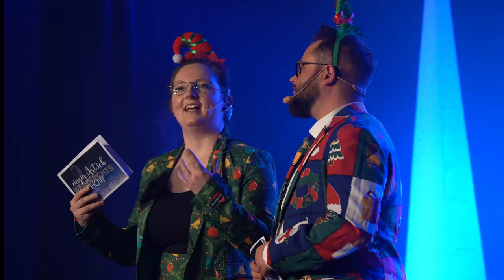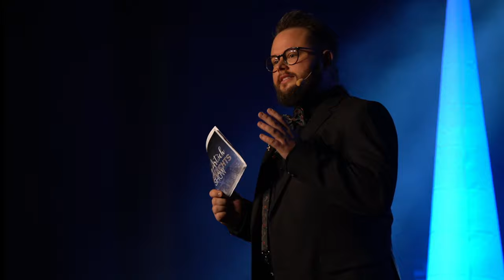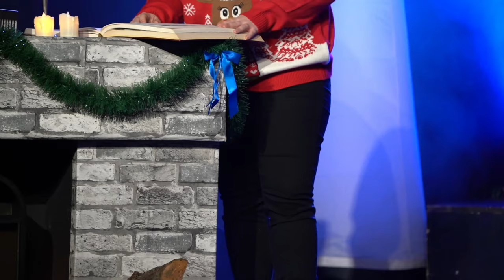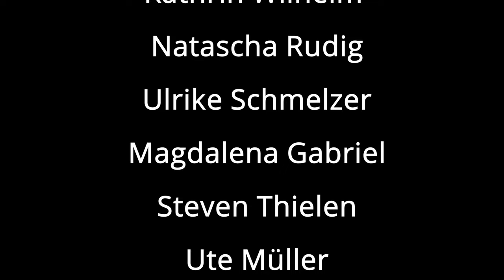einzig.ART.ich Weihnachtsshow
Zu Weihnachten gehören der Geruch von Glühwein und Zimt, viele Leckereien aus der Weihnachtsbäckerei und natürlich auch Geschenke. Aber was wäre die Vorweihnachtszeit ohne Musik, die zum Träumen anregt? Ohne stimmgewaltige Klänge, die uns in diese einzig.ART.iche Welten der Adventszeit entführen?

Das dreizehnköpfige Ensemble der Musik- und Schaubühne einzig.ART.ich e.V. aus Quierschied präsentiert die erste „einzig.ART.ich Weihnachtsshow“. Mitreißende und besinnliche Arrangements gepaart mit dem Livechor des Vereins versprechen 120 Minuten mit bester Unterhaltung. Das Ensemble präsentiert unter der Regie von Robin Schmelzer und Nina Müller die schönsten Weihnachtssongs aus aller Welt. Hierbei legt das Kreativteam getreu ihres Vereinsnamens wieder viel Wert auf eine ansprechende und detailverliebte Inszenierung auf der Bühne. So werden klassische Lieder wie „Ihr Kinderlein kommet“ und „Adeste fideles“ zur Nostalgie einladen und beschwingte Mitmach-Hits wie „Santa Claus is coming to town“, „Feliz Navidad“ oder „All I want for Christmas is you“, die Stimmung anheben. Moderiert wird die Show von Samuel Josh Koch und Celine Knörr.

Lisa Daub, Jan Paulus, Magdalena Gabriel, Lena Sauer, Armin Dissieux, Julia Wilhelm, Sarah Pelzer, Tatjana Septimus, Christof Roeder, Dennis Heidrich, Joelle Titieux, Annika Coenen, Kirstin Ewerling

Moderation: Samuel Josh Koch und Celine Knörr

Koordination

Sebastian Schug

Manuel Rudig

Andreas Six

Fronstage

Kathrin Wilhelm

Natascha Rudig

Ulrike Schmelzer

Steven Thielen

Ute Müller

Jannik Rosinus

Ton

Nico Reichart

Deltamax Eventtechnik

Licht

Max Umlauf

Deltamax Eventtechnik

Dekoration

Christof Roeder

Plakate und Design

Tatjana Septimus

schraeghochelf

Aufnahmeleitung Aufzeichnung

Mario Laux

S3 Entertainment

Tonengineering Aufzeichnung &

Produktion CD zur Show

Patric Schmelzer

Kamera

Manuel Rudig

Sebastian  Schug

Jannik Rosinus

Natascha Rudig

Kathrin Wilhelm

Andreas Six

Muskalische Leitung

Sarah Pelzer

Regie und Kreativleitung

Nina Müller

Regie und Produktionsleitung

Robin Schmelzer